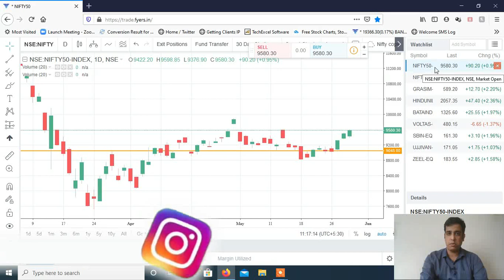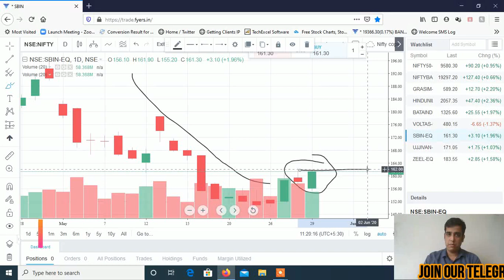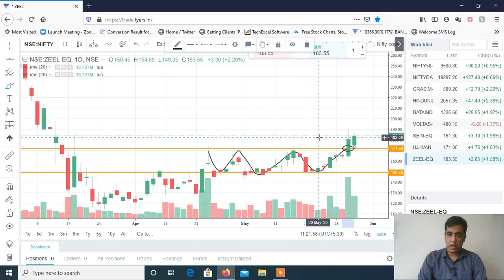Stocks to Trade on 01st June 2020